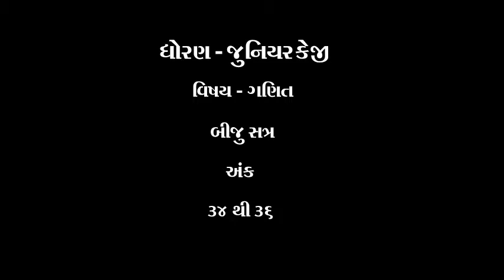ધોરણ જુનિયરકેજી વિષય ગણિત બીજુ સત્ર અંક ૩૪ થી 3૬